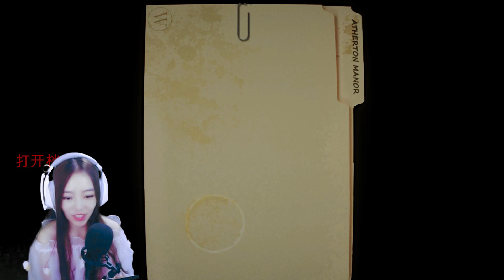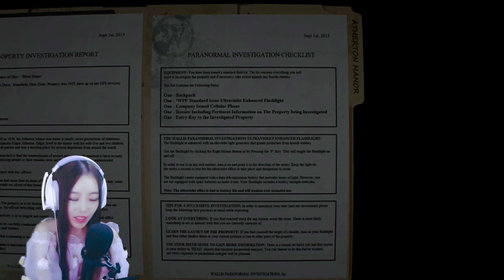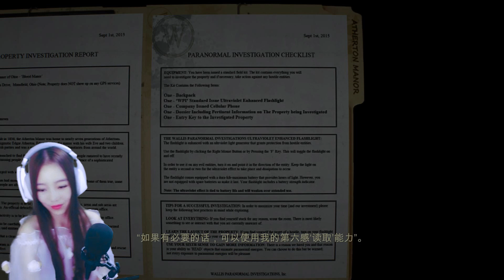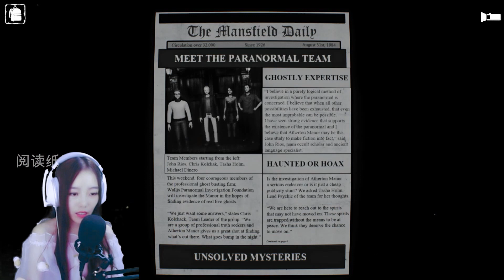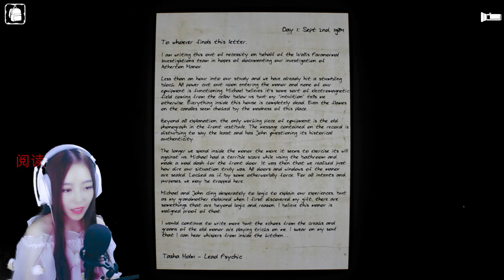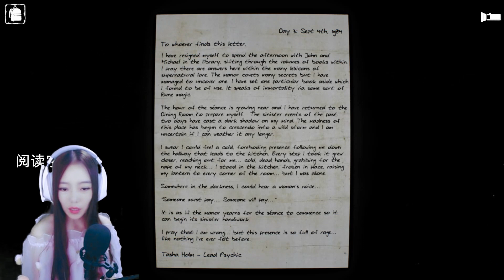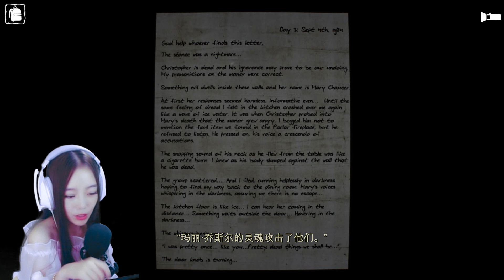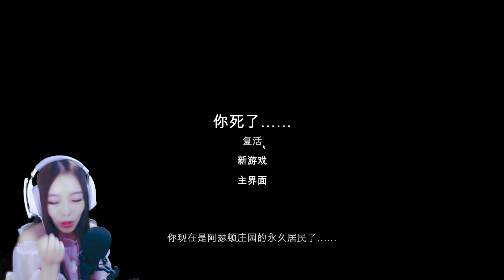喵女子帶你進入鬼屋作死《詛咒》P1 恐怖遊戲 單機遊戲